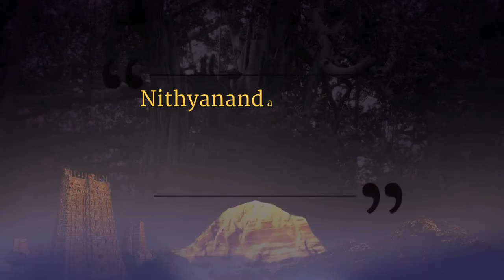Nithyananda As He Is - HDH shares His First Roller-Coaster Ride Experienc || IA || 12 Dec 2010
Session on: Nithyananda As He Is - HDH shares His First Roller-Coaster Ride Experience
Date: 12 December,2010

In this video Supreme Pontiff of Hinduism HDH Nithyananda Paramashivam shares his friendly experience with the delegates and creates a welcoming and comforting environment for delegates to open up and participate freely in the beautiful session on Memory.